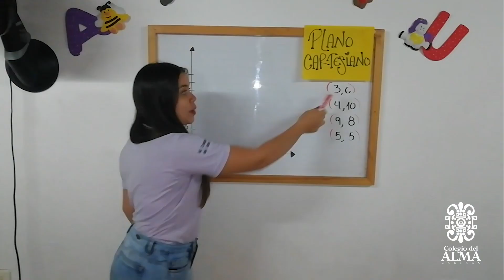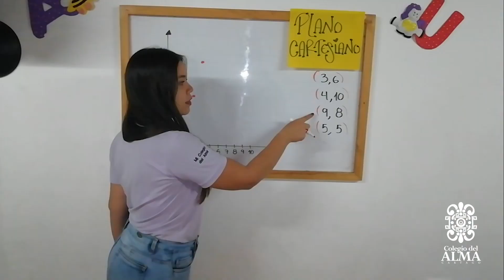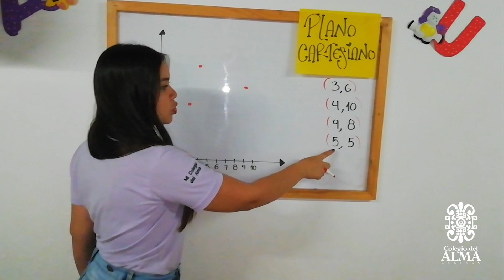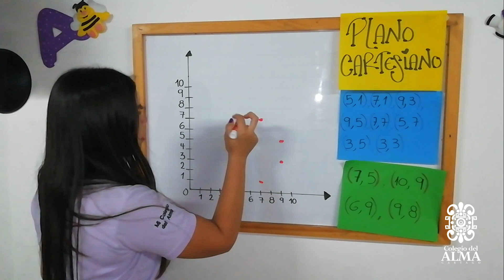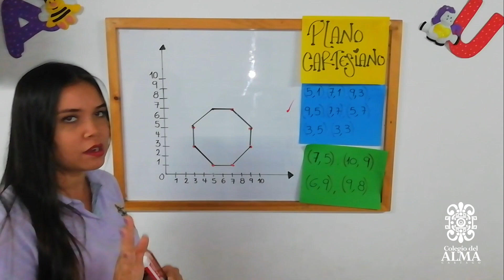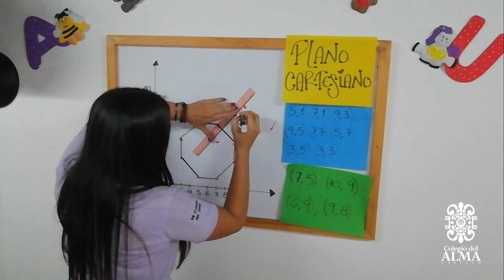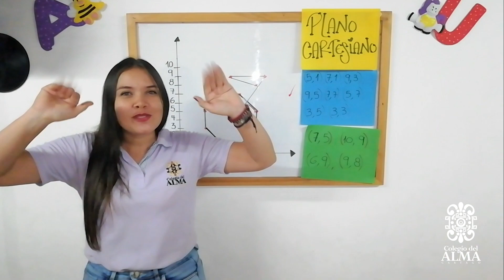Mi Colegio del Alma - Clase de Geometría - Grado Quinto